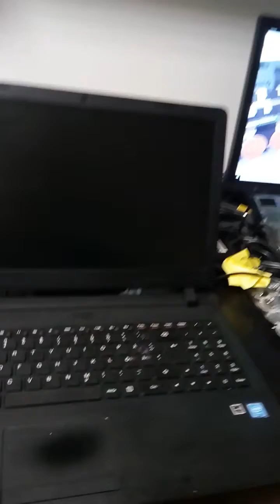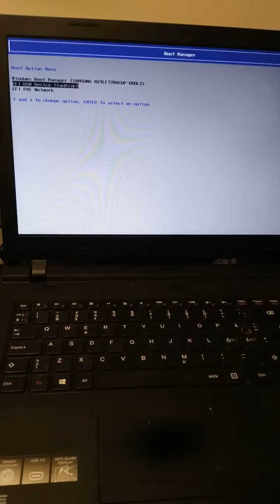Boot from usb on lenovo B50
How to boot from usb on lenovo B50